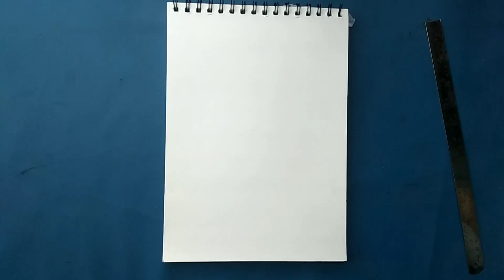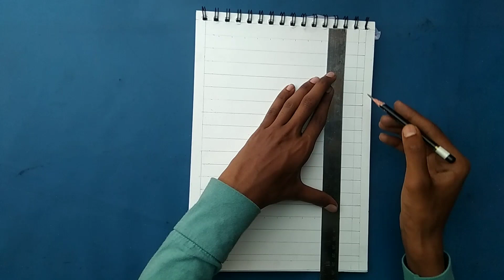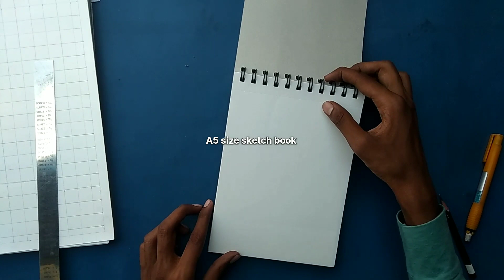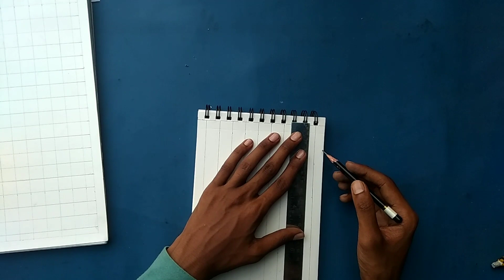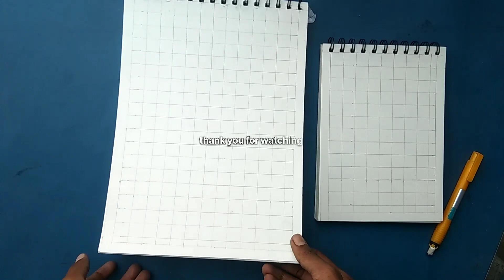How to draw grid lines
How to draw grid lines perfectly on A4 and A5 size sketch book //
very easy to draw grid lines perfectly on sketch book , boxes size 1.5 cm and 1 cm border.